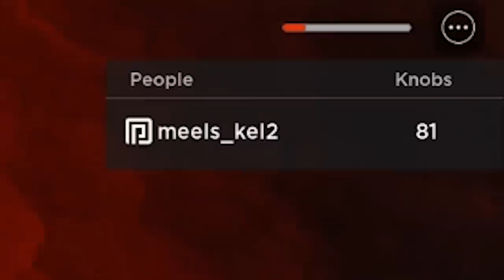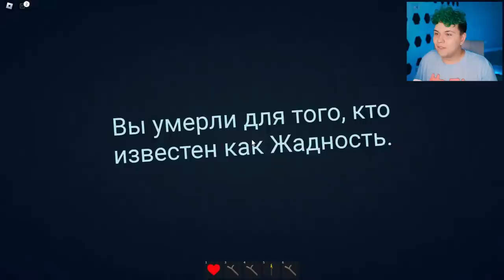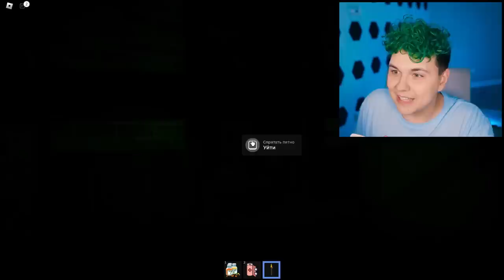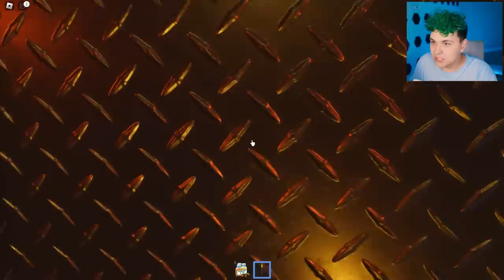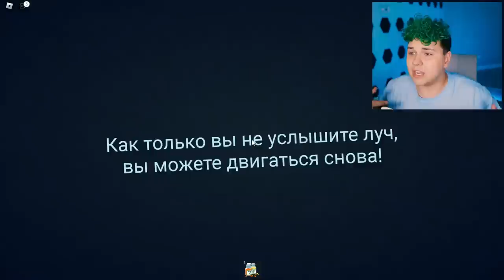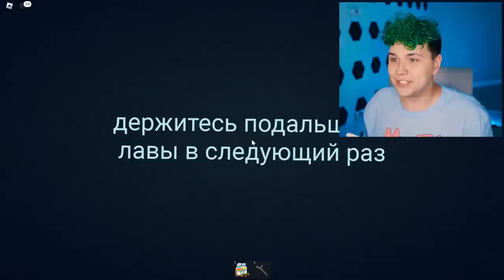Второй ЭТАЖ в ДВЕРИ роблокс 😱 ВЫШЛО ОБНОВЛЕНИЕ со вторым этажом *DOORS 2*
Прошел игру (ну почти) "двери второй этаж". Меня закрыли в отеле, и я  должен выбраться.